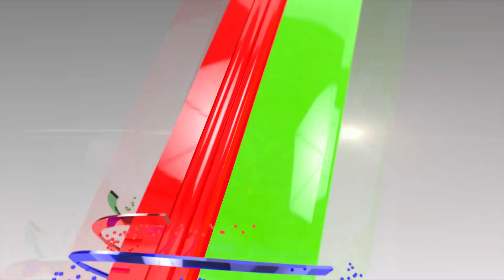ঝন্টু লাফ দিয়ে থাপ্পর দিত জাম্বুকে - নাদের খান | Nadir Khan | Delwar Jahan Jhontu | Mytv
ঝন্টু লাফ দিয়ে থাপ্পর দিত জাম্বুকে  - নাদির খান | Binodon Sarakkhon | EP: 145 | Mytv